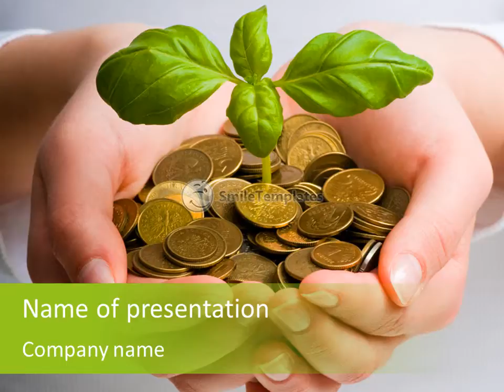Capital growth in your hands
To download this template in PowerPoint format (.pptx) please go If you want see some related templates on these theme, please go